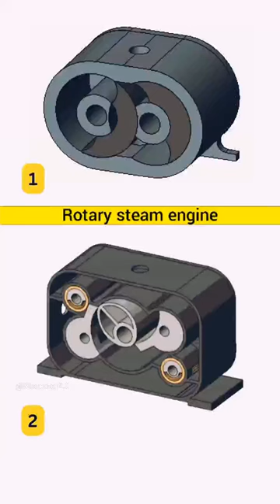Rotary steam engine mechanism